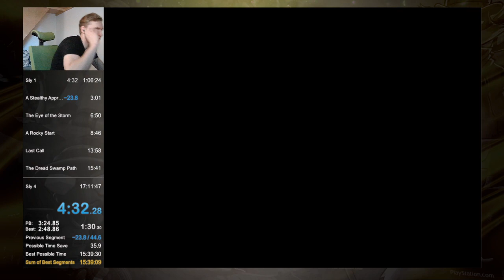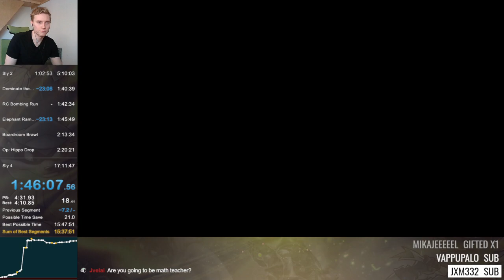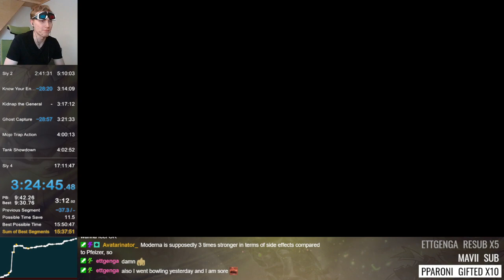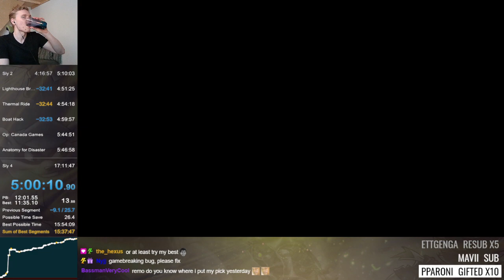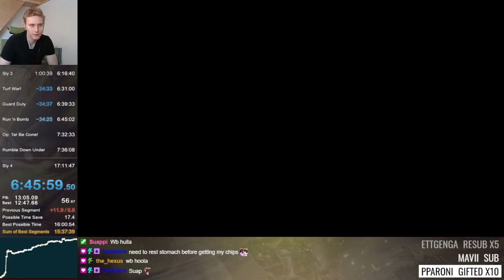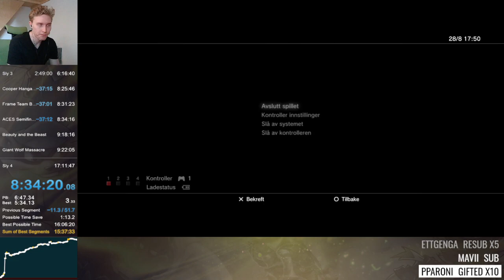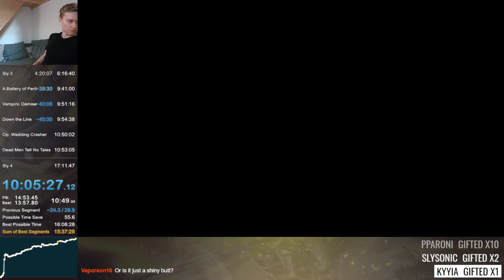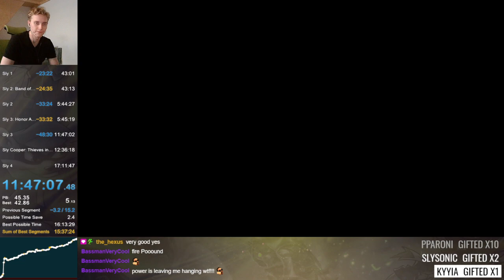Sly Cooper Trifecta speedrun in 11:47:01 [Former WR]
This was the FIRST TIME in history all titles in the original Sly Cooper trilogy were completed in order back-to-back-to-back in UNDER 12 HOURS within the rules and restrictions of the Any% speedrun definition of all the individual games.

Game times:
Sly 1 -- 43:01 (PB is 41:53) -- PS2 disc in a 90k NTSC PS2
Sly 2 -- 5:01:13 (PB is 4:57:50) -- Digital version for PS3 in a fat K model PS3 w/ SSD
Sly 3 -- 6:01:42 (PB is 5:55:18) -- Digital version for PS3 in a fat K model PS3 w/ SSD

Retimed to 11:47:01.86. The run continued even further with Sly 4 and a Part 2 ultimately leading to a Sly Cooper Quadfecta speedrun completion in 16:23:35

Sly 1 - 43:01 -- Very bad, but still better than what was expected (45-ish minutes). Sly 1 has always been a side project of mine at best compared to other titles in the franchise.

Sly 2 - 5:01:13 -- Super Early Smoke Bomb route. Only lock of the fecta was experienced in this game (Clock-La hardlock), which lost 1:44 and the Sub 5. I was expecting to even get a small PB, like a 4:56 the most, but a horrific start with voiding in Cairo and failing the job in Follow Dimitri quickly eradicated those hopes.
Episode 1 -- 30:57
Episode 2 -- 31:55
Episode 3 -- 31:30
Episode 4 -- 33:26
Episode 5 -- 46:26
Episode 6 -- 29:05
Episode 7 -- 42:03
Episode 8 -- 30:04

Sly 3 -- 6:01:42 -- Push Attack route. A really overfarmed run and my worst finished run since 2019. I was expecting a 6 hour flat time the most, but fell one X Marks the Spot CSS short of that, which was a skip I definitely should've nailed.
Episode 1 -- 58:12
Episode 2 -- 53:15 -- (Paraglider, Push Attack)
Episode 3 -- 55:54 -- (Push Attack)
Episode 4 -- 1:00:57 -- (Push Attack)
Episode 5 -- 57:26 -- (Feral Pounce, Rocket Boots)
Episode 6 -- 33:55